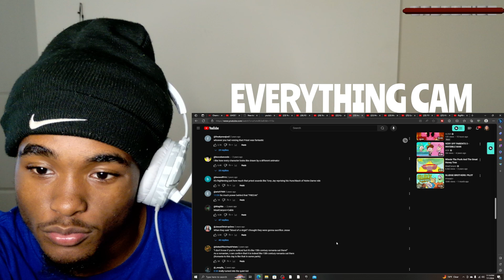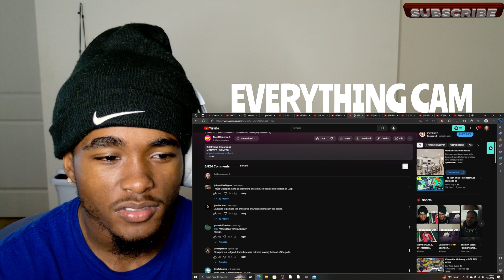FUNNIEST EPISODE YET!! | Incel In The Kitchen - Monster Lab (Episode 4) REACTION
Incel In The Kitchen - Monster Lab (Episode 4) REACTION...